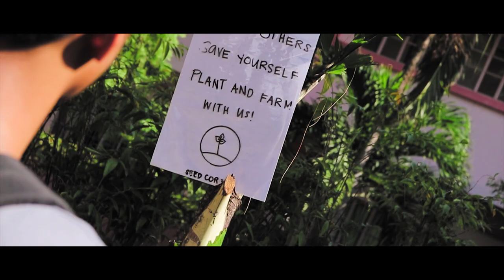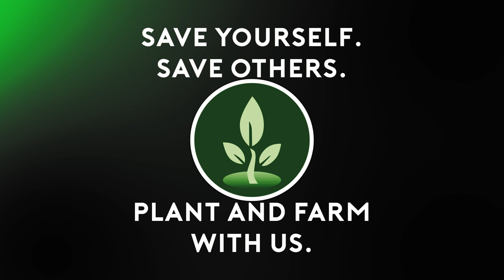St. Augustine E-Advertisment